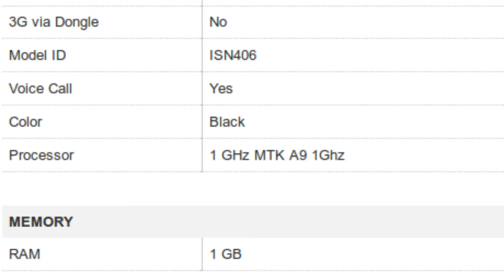ISUN ISN406 Tablet Specification [INDIA]